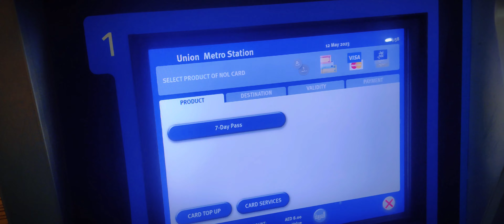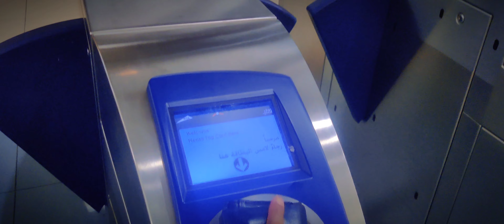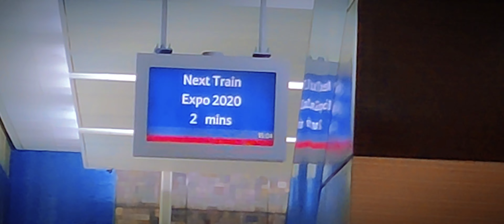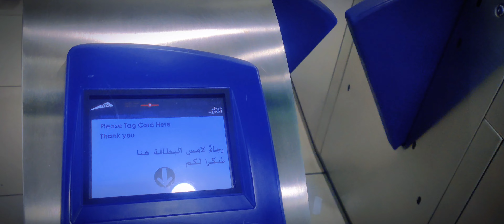দুবাই international sea beach vlog-4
Track: Cartoon - On & On (feat. Daniel Levi) [NCS

Release]

vlog
my vlog